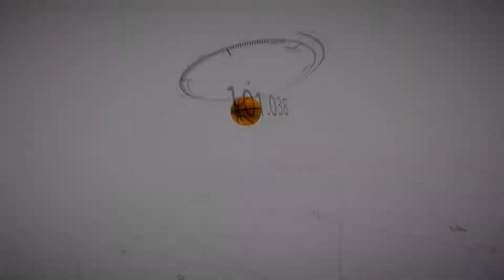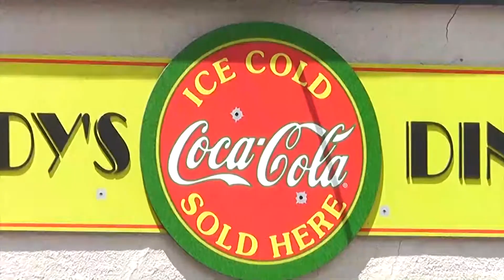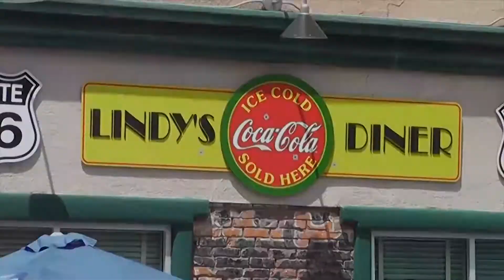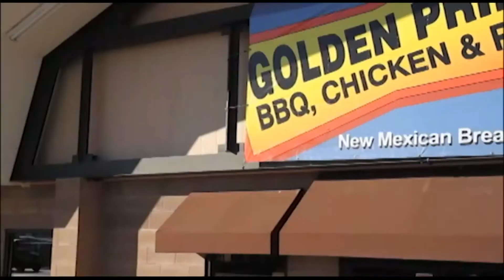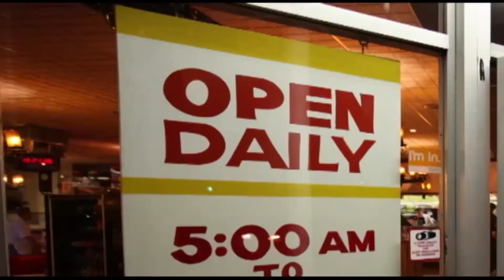Proview The Steve Davis Show 04232018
2018 NMAA 6A Boys Basketball State Champion and Atrisco Heritage Academy Head Coach, Adrian Ortega, joins the show